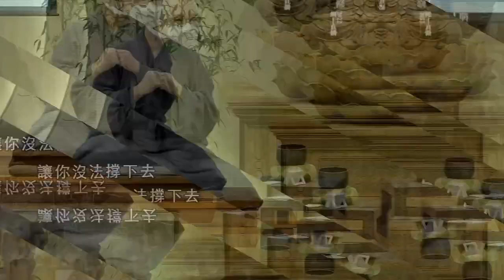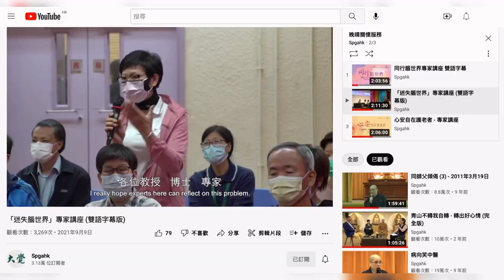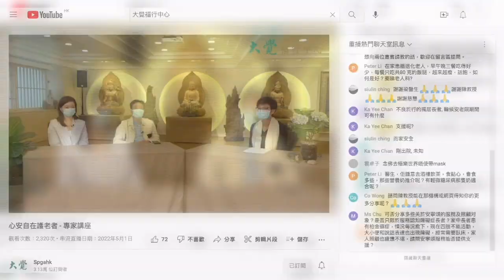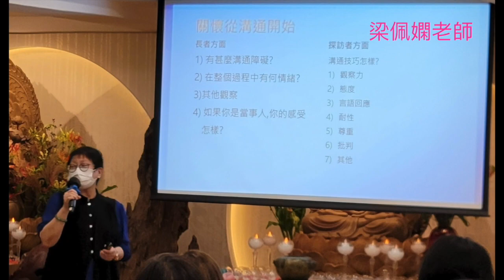晚晴關懷服務暨生命教育計劃